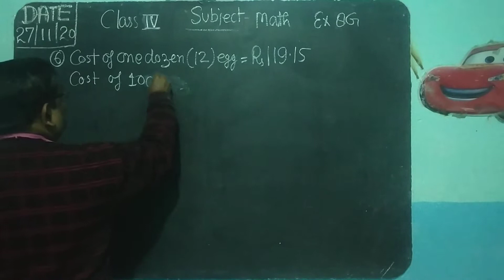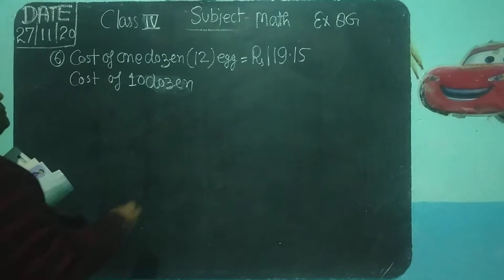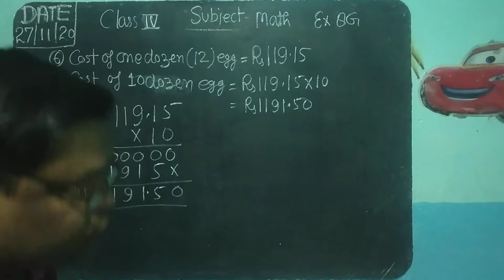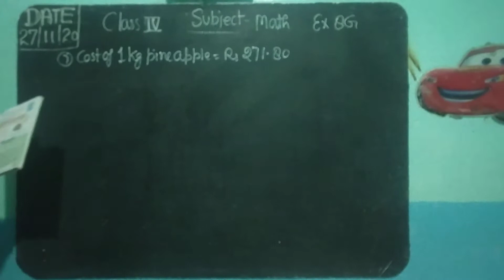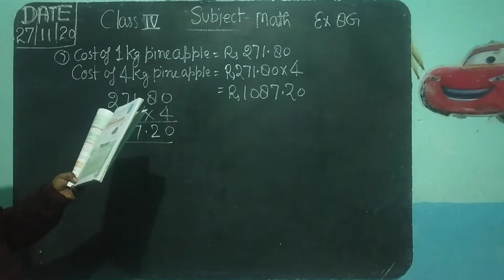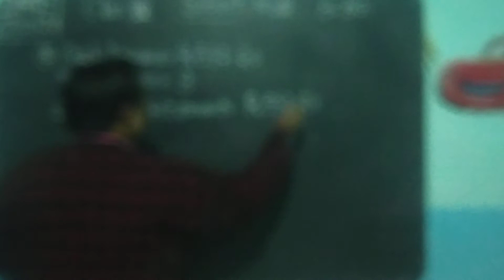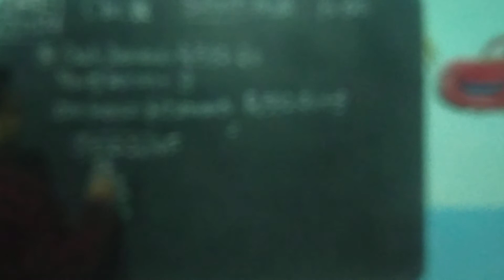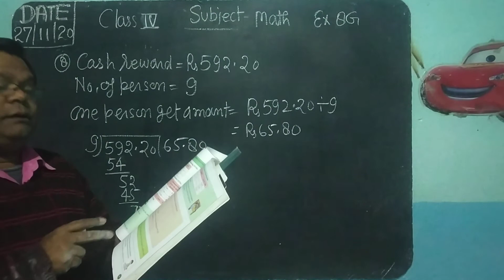CLASS IV, MATHS, EX 8.G